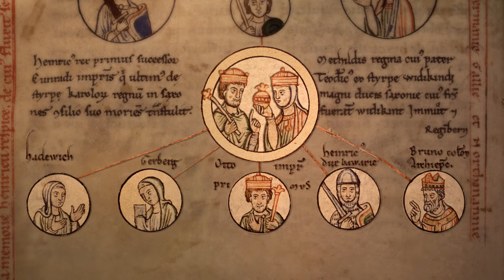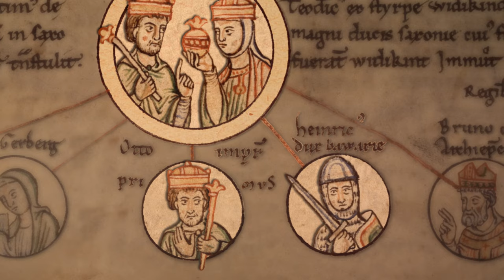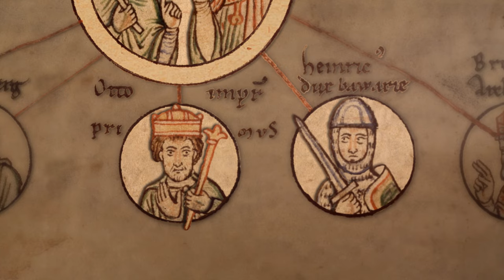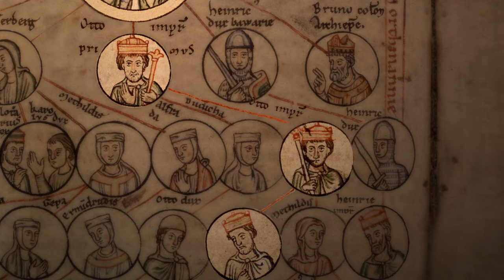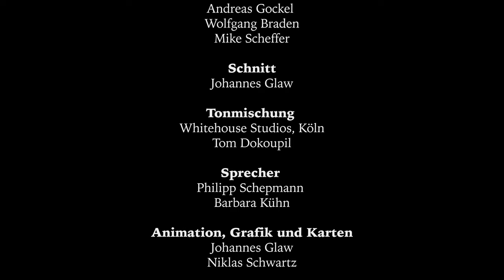Königin Mathilde -Stammmutter der Ottonen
Königin Mathilde – die erste First Lady Deutschlands. Stammmutter der Ottonen, des ersten deutschen Königshauses. Frau König Heinrichs I.  Mathilde lebte im 10. Jahrhundert, in einer Zeit schwerer Kämpfe und großer Gottesfurcht. Eine Frau an der Seite der Macht. - Extrem fromm, aber auch eigensinnig. Wer war sie? Was trieb sie an? Welchen Einfluss hatte sie?
Mathilde – eine außergewöhnliche Frau und Königin.

Das Widukind-Museum Enger zeigt eine spannende Dokumentation über die Nachfahrin aus der Familie des Sachsenherzogs Widukind.